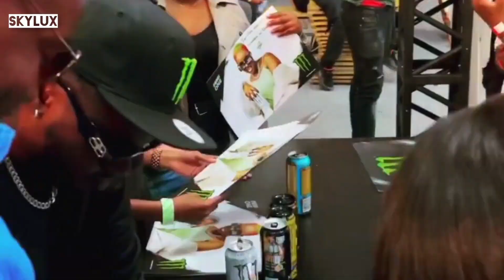Khaligraph Jones-Nairobi Comic performance.